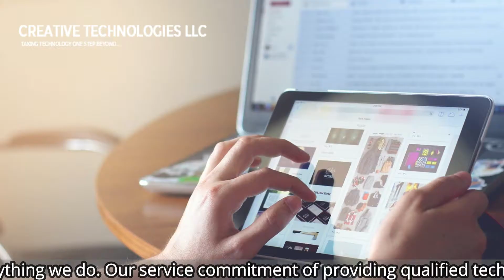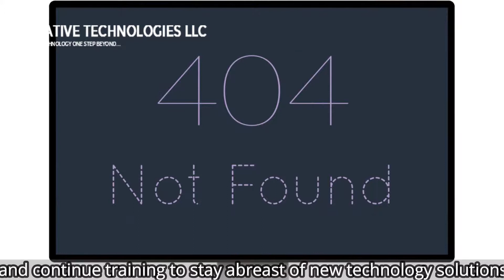Creative Technologies llc || By Dcm Direct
Welcome To Dcm Direct
We specialize in earning small businesses local visibility and more qualified and targeted traffic. As an inbound marketing seo agency, we’ve helped a variety of companies realize the benefits of inbound marketing. Over the years, we’ve developed a deep understanding of these key industries along side others.